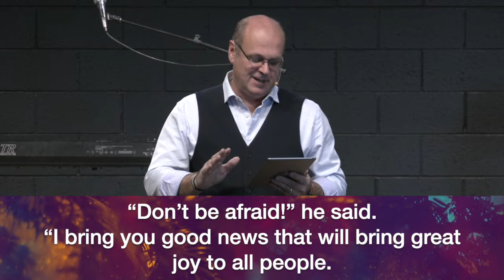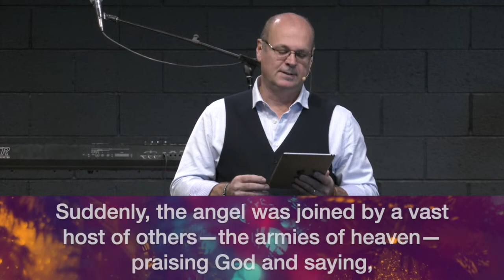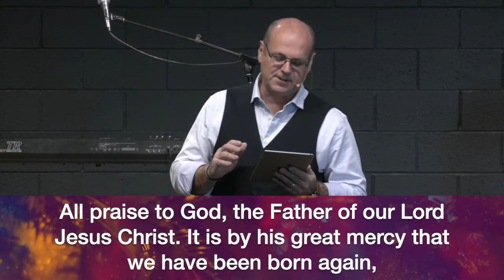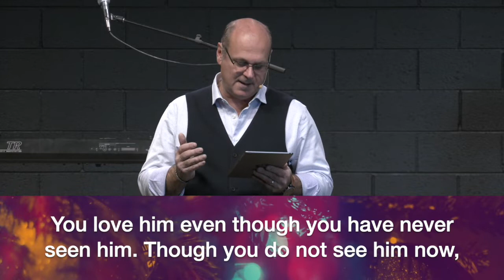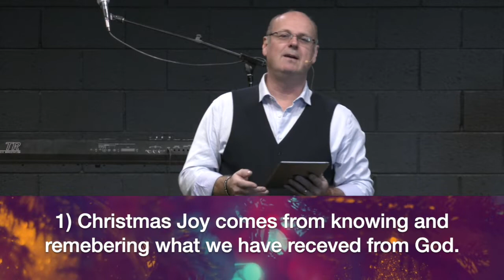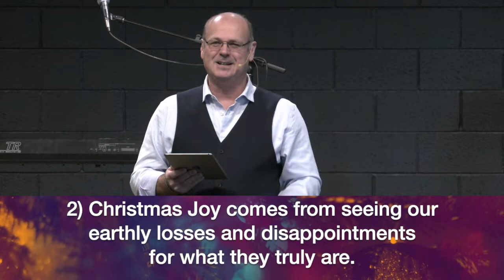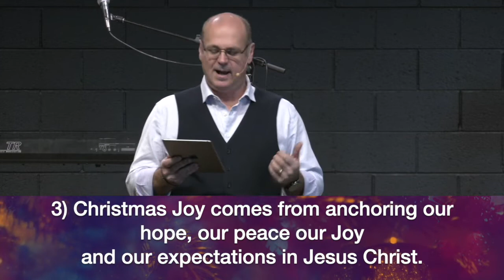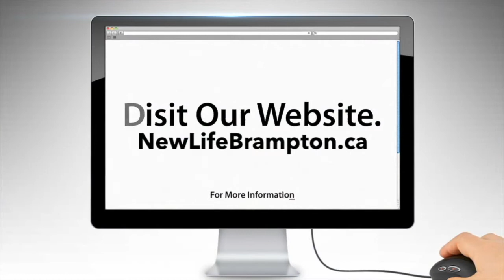Dec 13 2020 Online Service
New Life Community Church - Brampton ON
Online Service - December 13, 2020
- Per-Service Talk
- Worship
- announcements
- Message By Pastor Bob Wright
- Worship
- Post- Service Talk

Simulcast Sundays at 9:30am & 11:15am on NewLifeBrampton.Online.Church